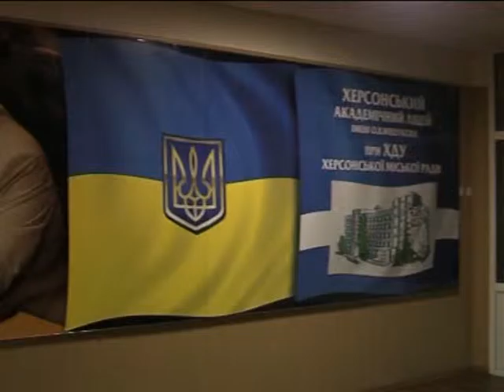Сюжет новый день спиваковский 09 07 2015